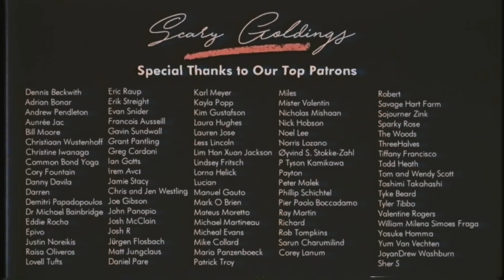Josh's Turnpike (ft. Josh Smith) | SCARY GOLDINGS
"Josh's Turnpike" is an original song by Scary Goldings.

CREDITS
Organ: Larry Goldings
Guitar: Josh Smith
Drums: Lemar Carter
Bass: Tim Lefebvre
Keys: Jack Conte
Guitar: Ryan Lerman

Recording Engineer: Caleb Parker
Assistant Engineer: Branko Presley
Mixing/Mastering: Craig Polasko
Video Direction/Production: Ricky Chavez
Camera Operators: Sammy Rothman & Ricky Chavez
Video Editor: Mark Golembeski
Design: Miles Wintner

Written by Scary Goldings
Produced by Scary Pockets

Recorded Live at The Village in Los Angeles, CA.